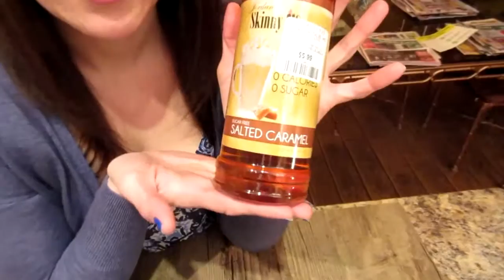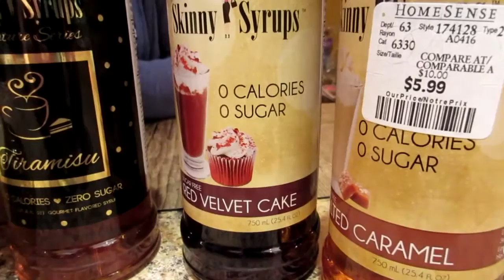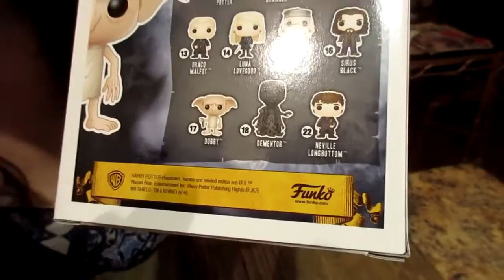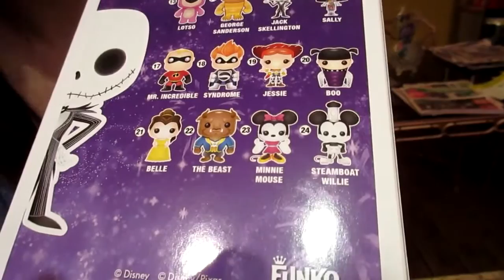FUNKO POP HUNT # 1 & OTHER CRAZY ADVENTURES! Nicole Collet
Hey Guys!  Today Kyle and I go on a bit of a different shopping/hunting trip.  We are hunting Funko Pops and Sugar free syrups!